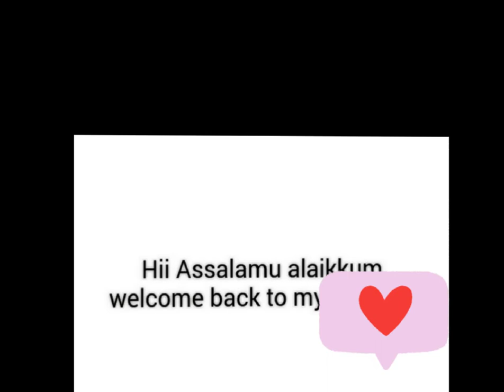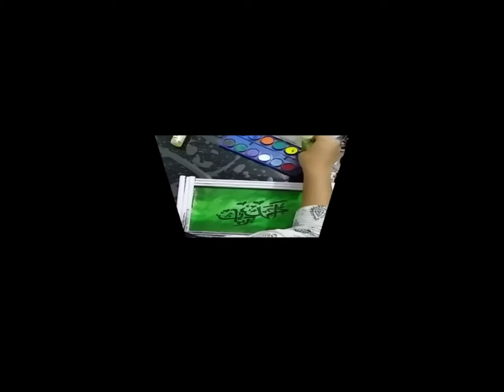Arabic calligraphy.Ahammed Rayyan